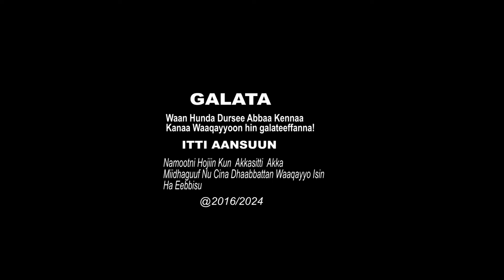HIN CAALAMU! Amaanu'eel Shumii /Amanuel Shumi| New / (Official Video)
ONLY ON FARES TUBE OFFICIAL
All videos uploaded on this channel are entirely belongs to FARES TUBE OFFICIAL. The main purpose of our channel is to promote Oromo Young Gospel Singers, Musicians and Comedians. Copying any content of this channel is strictly prohibited.

You tube

abrahamtarre Abraham Tare